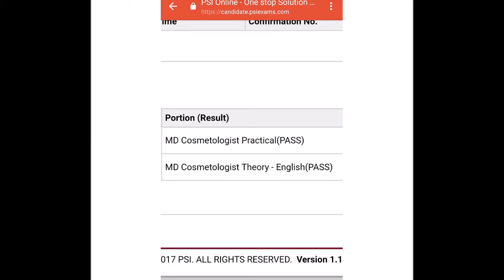Cosmetology Q&A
Open Me